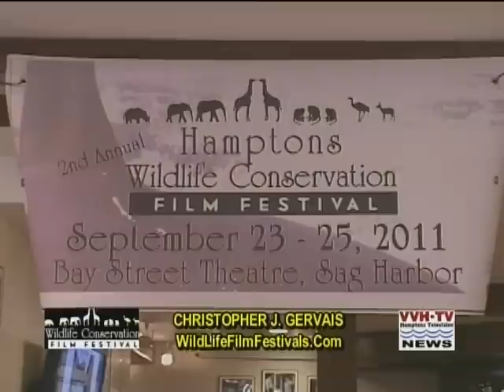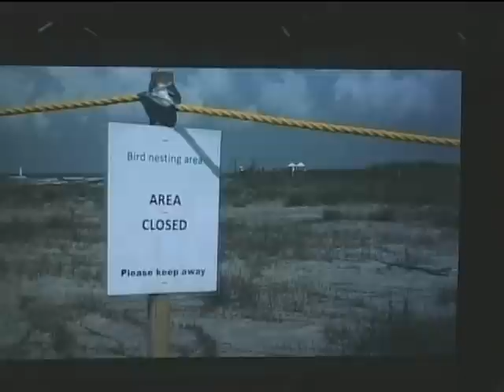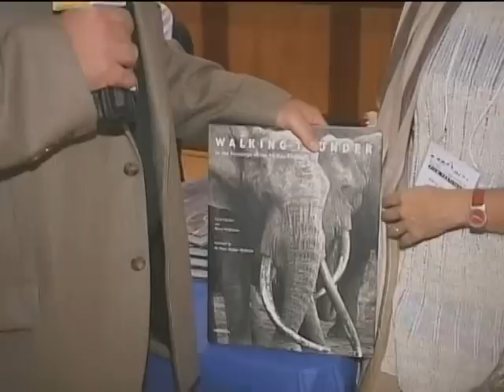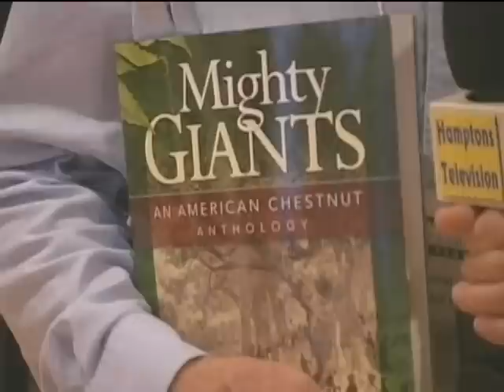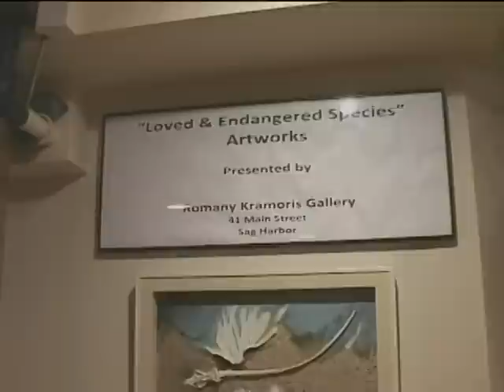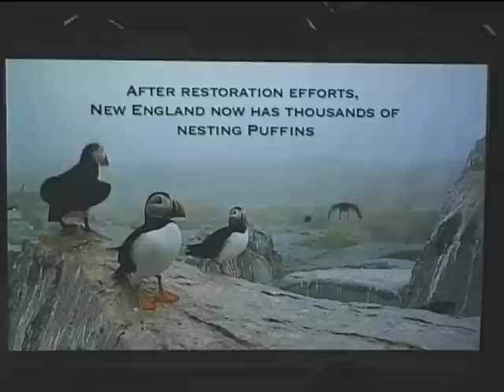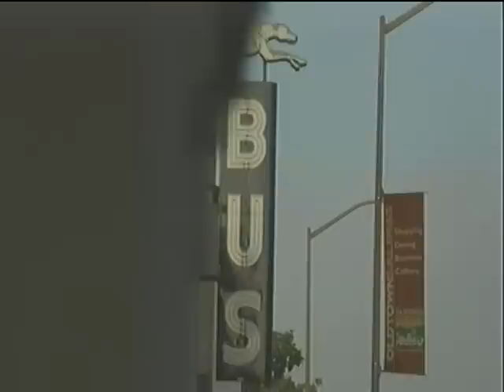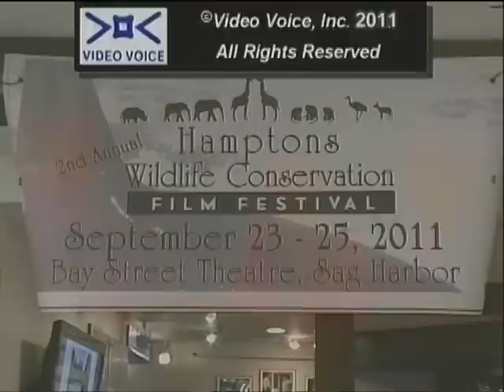The Hamptons Wildlife Conservation Film Festival on VVH-TV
The Second Annual Hamptons Wildlife Conservation Film Festival took place on the week of September 21 through September 25 in East Hampton and Sag Harbor.

Christopher J. Gervais, Founder & President of the Wildlife Conservation Film Festival served as VVH-TV's on air host.

Filmmakers Jon Bowermaster, Marshal Case, Cyril Christo and Marie Wilkinson.
 Special guests include Celine Cousteau, and Bob Simon from CBS News "60 Minutes." Over 65 international documentary films were screened over the five-day festival. More than 20 films will be world premieres, guest filmmakers and conservationists spoke throughout the weekend.

Wildlife documentary filmmakers are traveling from across the globe to attend the film festival to speak with the audiences and engage in Q & A sessions. Included are Cousteau from France, Charles Fasano from Hawaii, Kevin Bachar from Pangolin Pictures, Erin Calmes from Keta Films, Marjolein Duermeiyer from the Nature Conservation Films in the Netherlands, Jon Bowermaster from Ocean 8 Films, Marshal Case of Wildlife Trust, Joe Romeiro from 333 Productions, Kathleen Frith from the Harvard School of Medicine, Peter McBride from Colorado and Nick Coburn Phillips will be traveling from this island of Borneo in Malaysia.

All films are superb documentaries providing education and entertainment. There is no film festival like this in the state of New York. Both short and feature wildlife films representing over 20 countries from around the world; make this an international film festival. The Hamptons Wildlife Conservation Film Festival promises to be one of the premiere film events on the East Coast. We hope you will join us in bringing this voice of conservation awareness to the East End.

The Hamptons Wildlife Conservation Film Festival is organized by resident volunteers that include Romany Kramoris, Charlot Taylor, Debbie Klughers, Bonnie Grice, Jewel Fine Morris, Paul Stoutenburgh, Christopher J. Gervais, Brandon Holloman, Cyril Christo and Marie Wilkinson to name a few.

Proceeds will be donated to The Nature Conservancy's Long Island Chapter and the Celine Cousteau Foundation from ticket sales at the Bay Street Theater.

For additional information, serve on the volunteer committee, to submit films for 2012, make a donation or to purchase tickets to the film festival please contact us at Facebook: Wildlife Conservation Film Festival, or call .